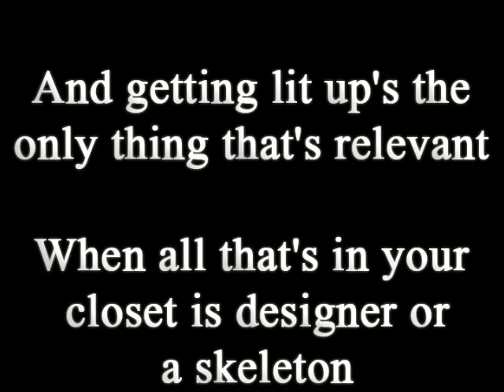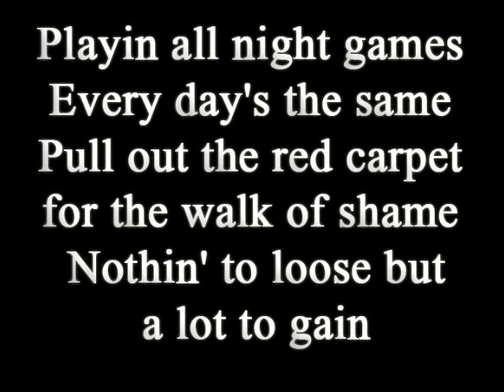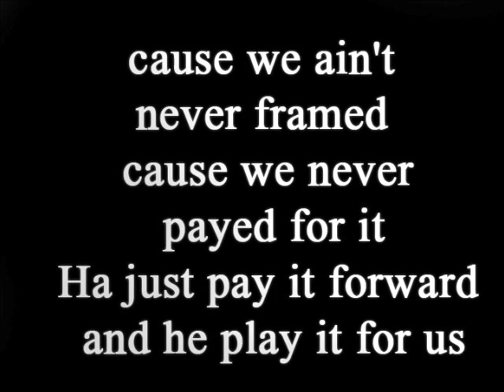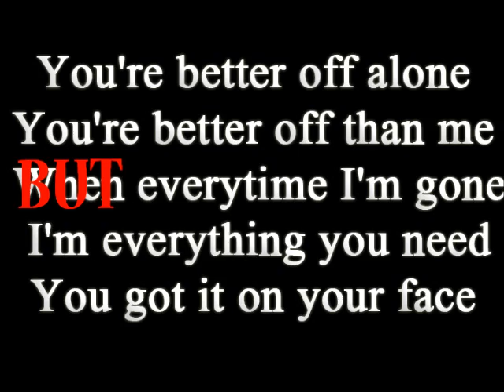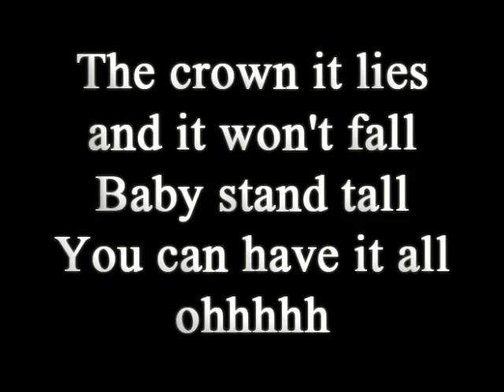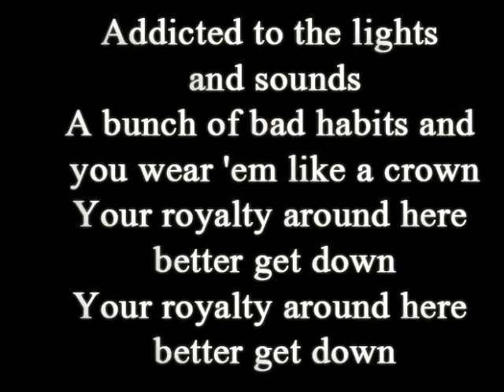Lyrics Royalty - Down With Webster